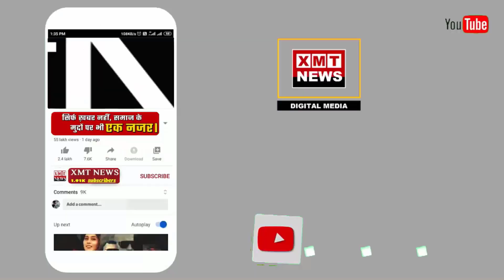तिरंगा यात्रा में निकाली गई आधा दर्जन मनोहारी झांकियां